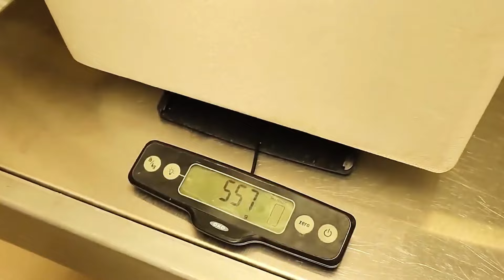Animals That Asked People for Help & Kindness | Love Animals Hub P24